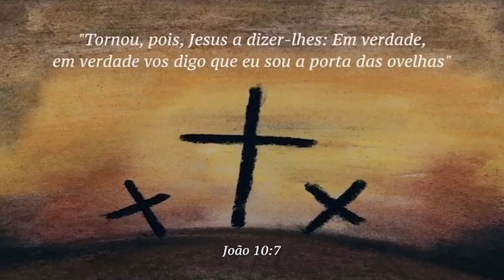EBD ALPHAKIDS . NOÉ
AGAPE FANTOCHES - Contribua
Banco do Brasil
Agência 1890-2
CC 7219-2
Fabiana K M Simioni
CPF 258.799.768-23